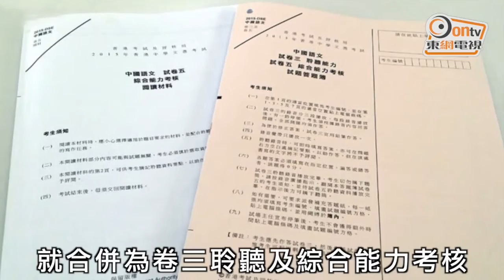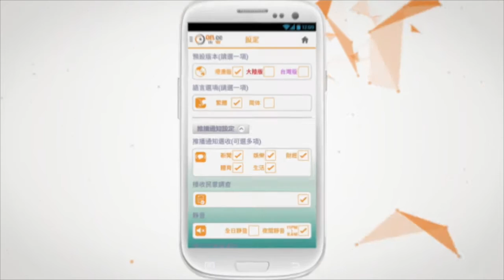考評局加價 DSE中文卷二合一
香港考試及評核局公布最新2016年中學文憑試考生手冊，6項考試相關服務費用將會加價2%。